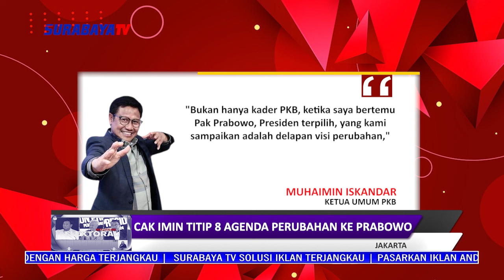CAK IMIN TITIP 8 AGENDA PERUBAHAN KE PRABOWO